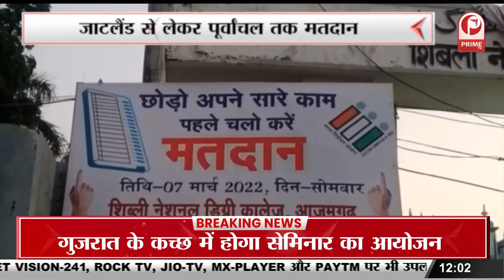UP Election 2022 : हॉटसीटों पर दिखा महामुकाबला || मतदान प्रतिशत में आई गिरावट || Prime Tv